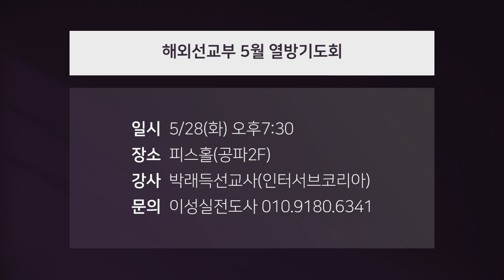만나교회 / 2019.05.25 만나스토리